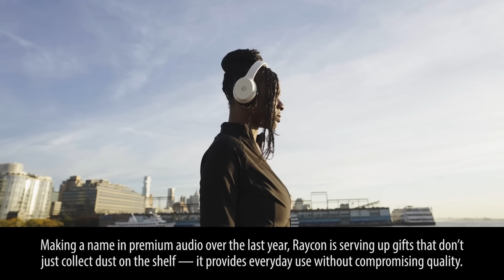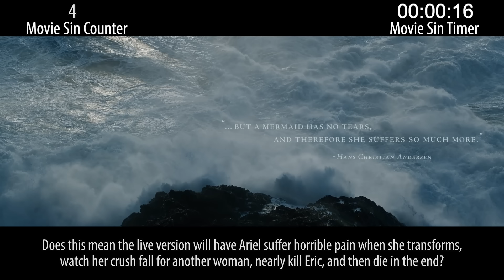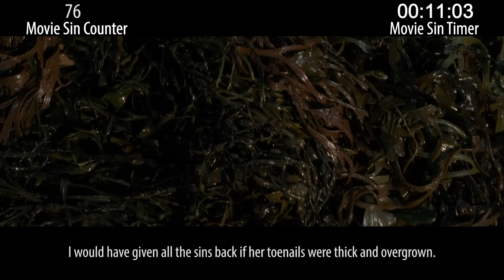Everything Wrong With The Little Mermaid in 20 Minutes or Less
The Little Mermaid is yet another in a long line of unnecessary live-action remakes of Disney's animated classics. It's got tons of sins.